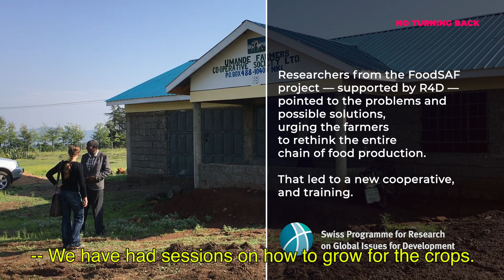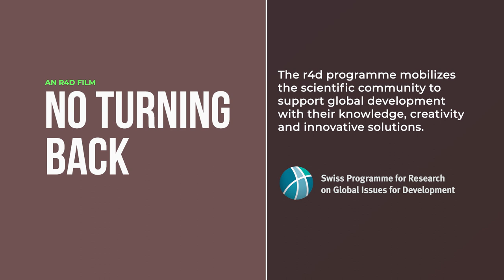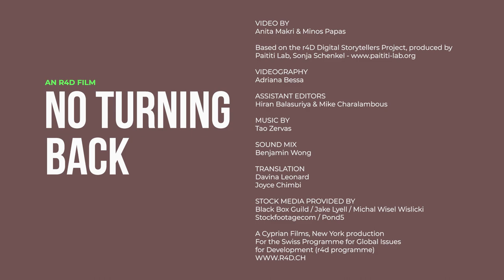No Turning Back: A Dairy Shakeup For Kenya's Smallholders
Women have little power when it comes to land in rural Kenya. But Beatrice Yamumu, a farmer on a dairy smallholding, begins to see signs of change when a research project helps the community see the value of women’s farmwork.

The footage was collected by scientists working side by side with communities around the globe, supported by the Swiss Programme for Research on Issues for Development (r4d programme), an initiative by the Swiss Agency for Development and Cooperation and the Swiss National Science Foundation. The r4d programme mobilizes the scientific community to support global development with their knowledge, creativity and innovative solutions.

To watch the original films from the digital storytellers project, visit the Knowledge for Development platform

Credits:

Video by: Anita Makri & Minos Papas
Based on the r4d Digital Storytellers Project, produced by Paititi Lab, Sonja Schenkel,
Videography: Adriana Bessa
Assitant Editors: Hiran Balasuriya & Mike Charalambous
Dialog Mix: Ben Wong
Translation: Davina Leonard, Joyce Chimbi
Stock media provided by: Black Box Guild / Jake Lyell / Michal Wisel Wislicki / Stockfootagecom / Pond5
A Cyprian Films, New York production for the Swiss Programme for Research on Global Issues for Development (r4d programme),